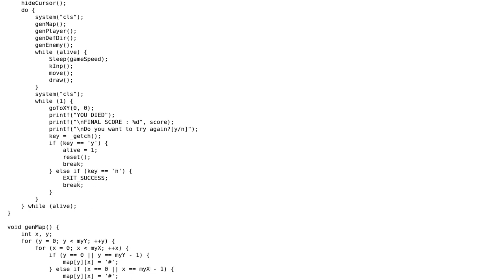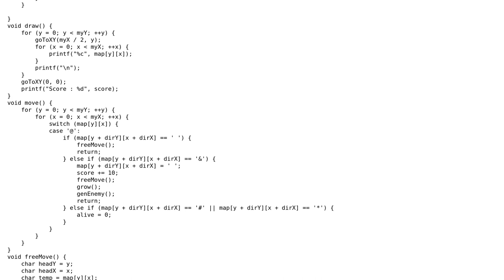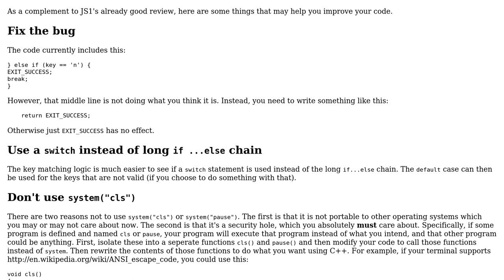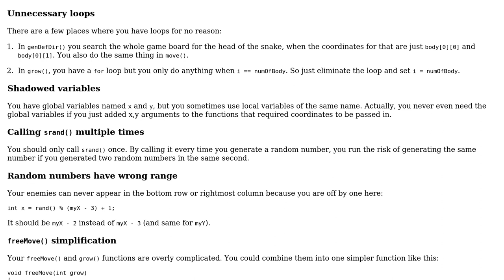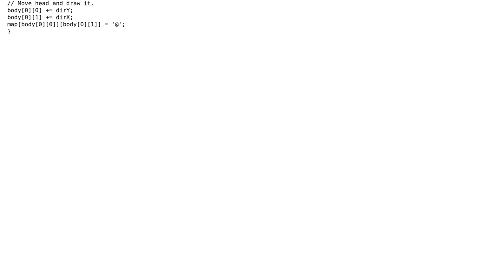Code Review: First small project - Snake in C (2 Solutions!!)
Code Review: First small project - Snake in C